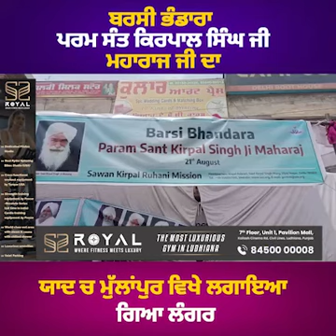swan kirpal ruhani mission